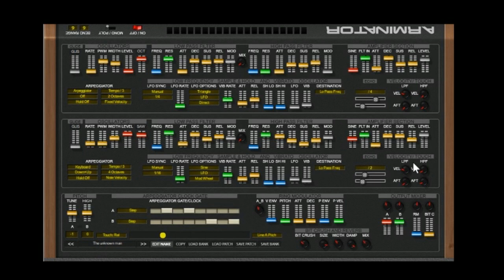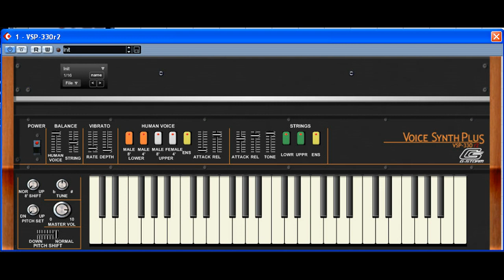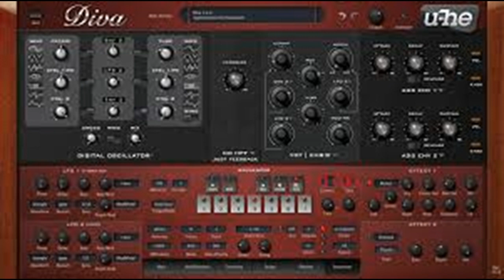COVER THE UNKNOWN MAN VANGELIS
VANGELIS, the unknown man...
Réalisé avec CUBASE 5 ,  et les VST suivants :
ME80 V2
ARMINATOR
VSP 330r2
ATMOSPHERE
UHE DIVA
et le plugin effets MAGMA.